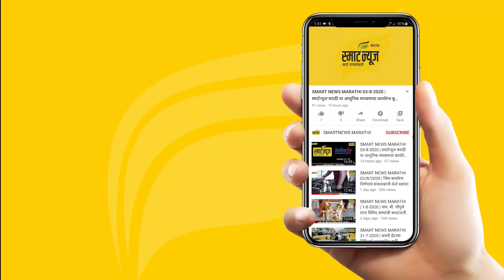स्मार्ट प्लस हिंदी न्यूज बुलेटीन 21-02-2022 | SMART PLUS HINDI TODAY'S BULLETIN NEWS​​​​​​​